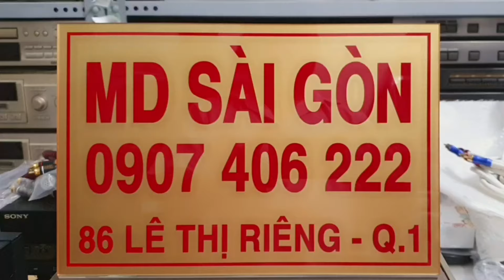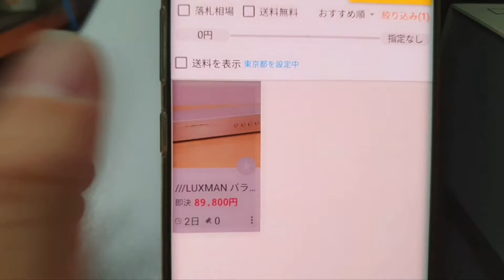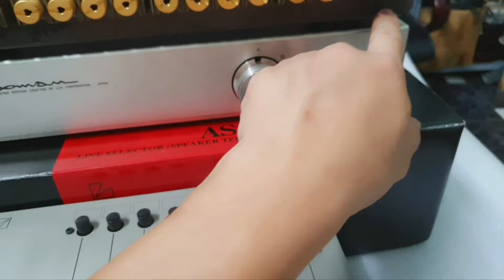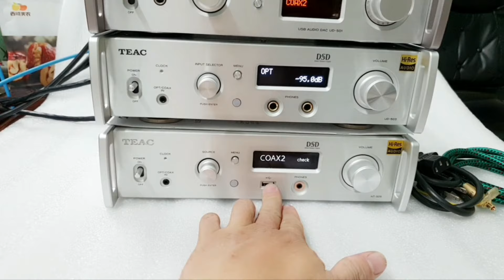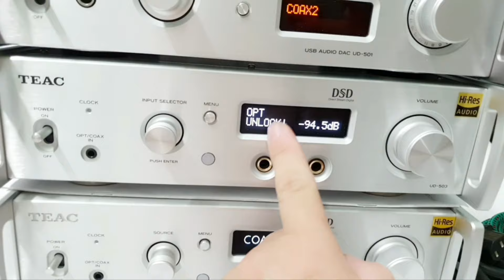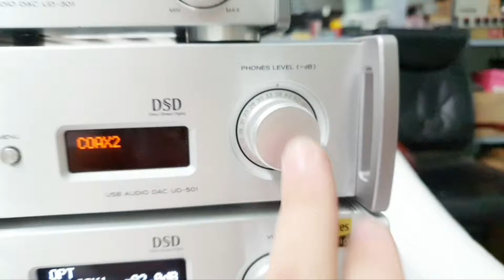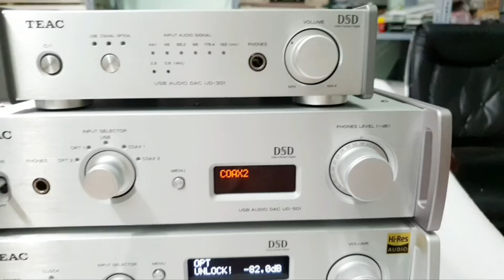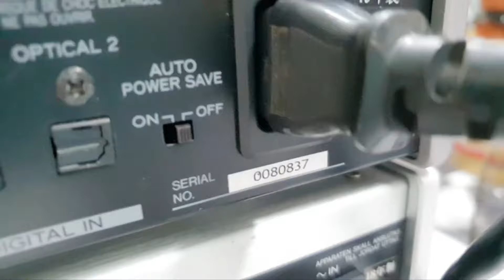Chuyển tín hiệu XLR (Balance) Luxman AS-45 : vào 4 ra 1. Teac UD-501, phân biệt các đời DAC TEAC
AS-44 giá 8 triệu.
AS-55 giá 11,5 triệu - 12,5 triệu.
AS-45 giá 15 triệu.
UD-501 giá 9,5 triệu.